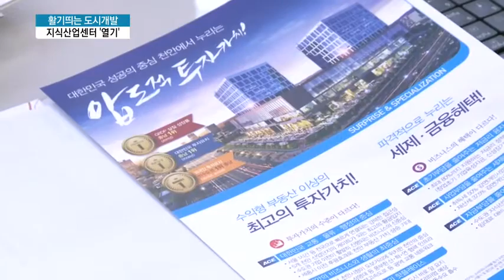활기띄는 도시개발...교통요지 따라 지식산업센터 열기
12/11 MTN 투데이

교통 요지에 위치한 지역을 중심으로 도시개발이 활발히 진행되고 있습니다. 지역 가치가 입증된 곳마다 주거시설 뿐 아니라 사무시설까지 분양에 나서며 배후 수요 잡기에 한창입니다. 변재우 기자가 다녀왔습니다.